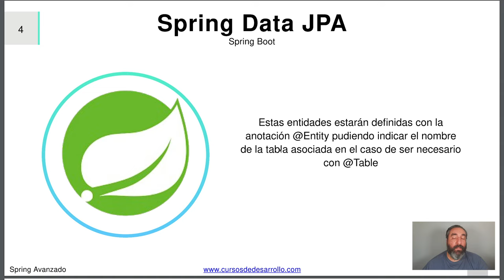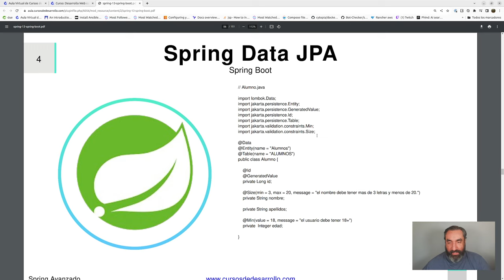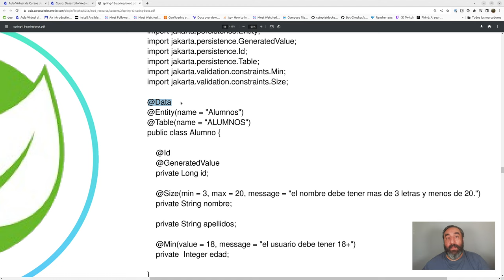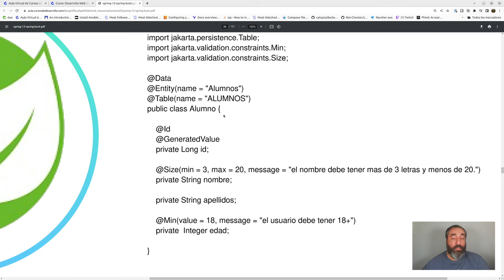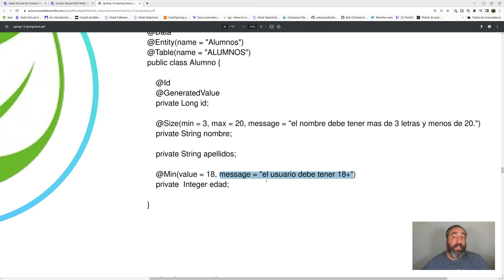Definiendo una Entidad: Spring Data JPA #24 Curso de Spring Boot - Cursos de Desarrollo